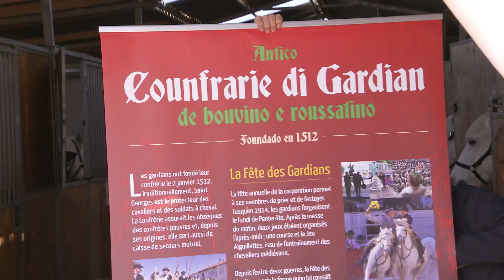Amazones de Camargue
La répétition de ce spectacle tourné lors du dernier « Cheval Passion » à Avignon présente de fières cavalières ! Professionnelles ou amatrices, toutes ont intensément travaillé à ce spectacle des Crinières d’Or. Venues des Traditions du Sud de Barbentane ou des Amazones de l’Antique Confrérie des Gardians, ces 18 cavalières réalisent un ballet chorégraphique femme / cheval. Ce spectacle à la gloire du cheval Camargue rend hommage à un cheval de travail aussi gracieux et talentueux que les autres.
Reportage réalisé en provençal par Frédéric Soulié pour l’émission Vaqui.

Intervenants :

Mélanie BAYLE, Traditions du sud
Henri LAURENT,  manadier Confrérie des gardians
Ludivine CARRETON, les Amazones de la Confrérie des gardians
Frédéric LESCOT, Président Antique Confrérie des gardians

Un reportage de :

Frédéric Soulié
Yves BRUNET
François DEVAUX
David FABRY
Sylvie LAUGIER
Yohann BERNARD